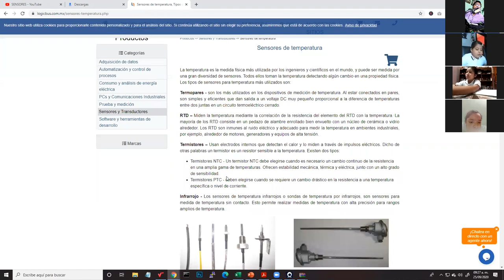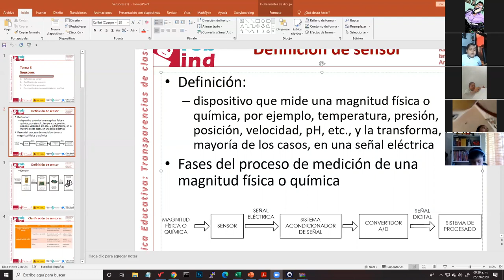Explicación Tarea 4to Grado - Robótica (Primaria)